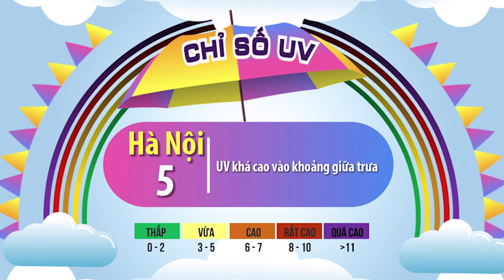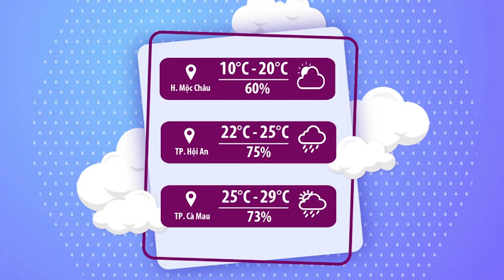Thời tiết chào ngày mới 28/11/2021: Trung Bộ và Tây Nguyên tiếp tục có mưa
CHÀO NGÀY MỚI CÙNG MC PHƯƠNG DUNG 💦